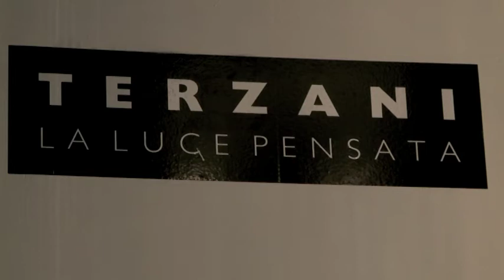Terzani @ Light&Building 2012 by Brink Licht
Terzani is back on track! This is the brinklicht.nl brand video of Italian design label TERZANI @ Light & Building 2012 in Frankfurt. Our favorite model was FRAME. This new glass pendant encloses a piece of metal sheet shaped like coral, please

Other Terzani models are:
IL LUCCI ARGENTATI, MIZU, ATLANTIS, MAGDALENA, ANASTACHA,  G.R.A., SEA URCHIN, ICEBERG and  ORTEN'ZIA